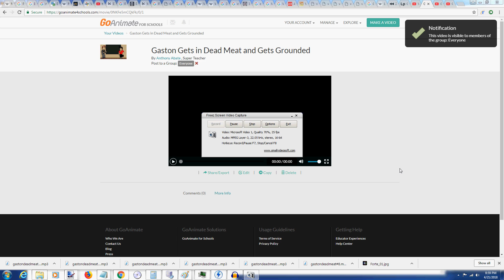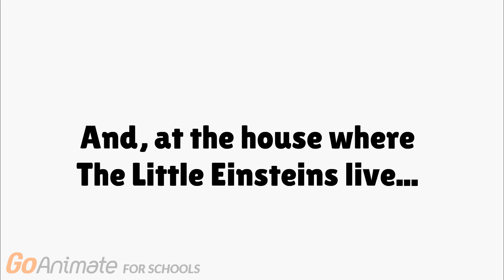Gaston Gets in Dead Meat and Gets Grounded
Also requested by John Kelly Marquez Animation Studios, and inspired by Eyeusemyself The Widescreen Dude546!

NOTE #1: This is my very last video made with GoAnimate for Schools.
NOTE #2: Nozomi-Future2K7, I'm sorry I wasn't able to get to your request because of work and other things.